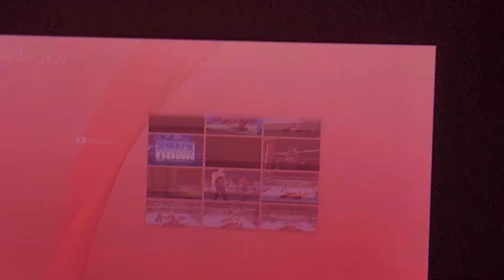alexa bliss invites me to her show